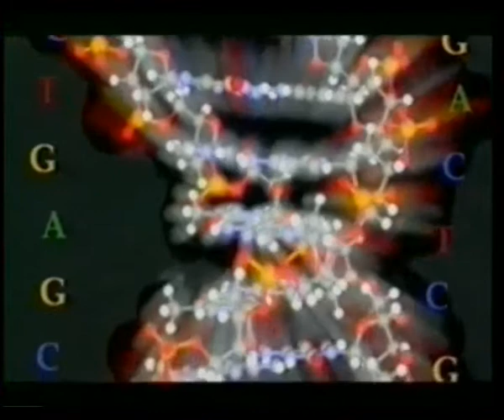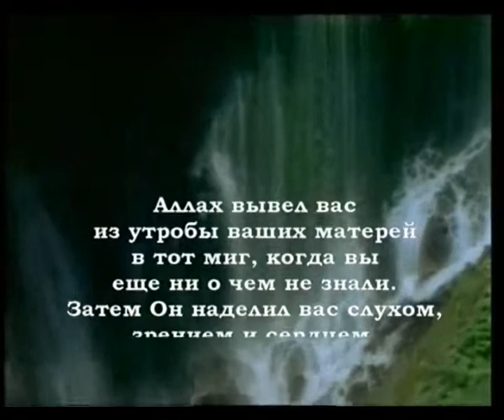КТО ЖЕ БЫЛ ПЕРВЫМ ЧЕЛОВЕКОМ?